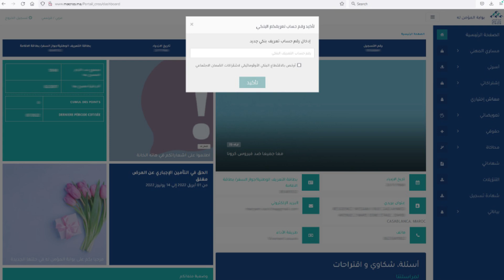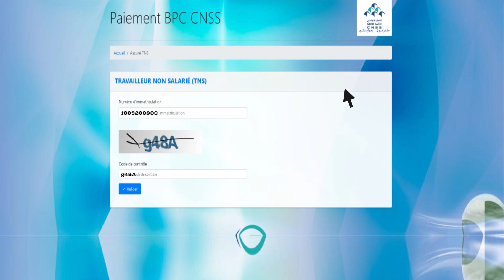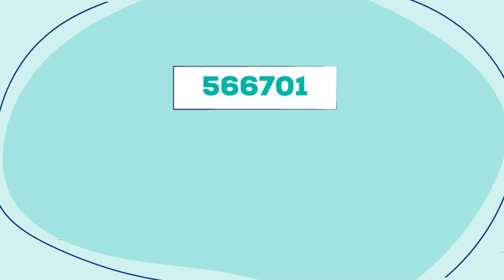كيفية أداء اشتراكات التأمين الاجباري عن المرض بالنسبة للعمال غير الأجراء